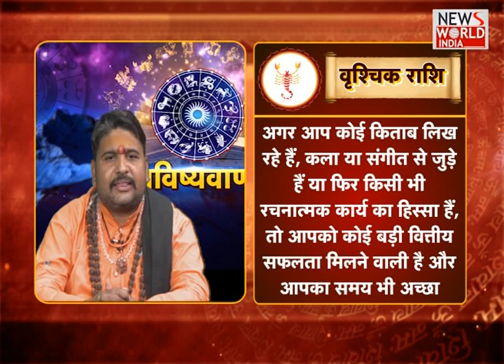दिवाली पर जानिये पंडित चंद्रशेखर शर्मा से अपना भविष्य